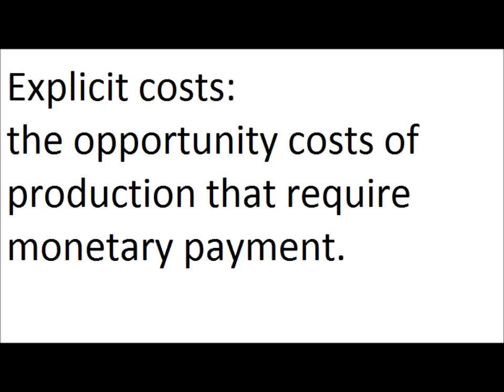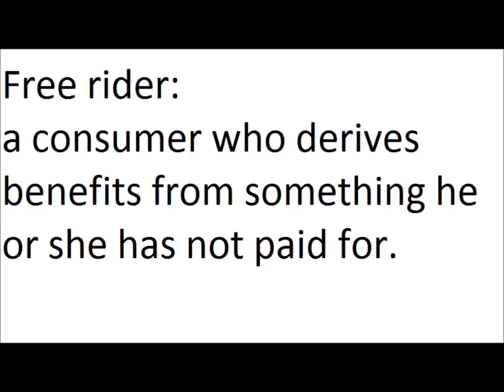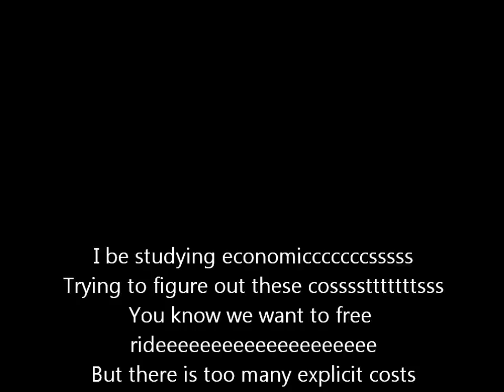ECON 1101 video project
Actors and singers: Cassandra Chauvet, Nathan Thomas
Camera man and editor: Son Dao
Song lyrics:

I be studying economicccccccssssssssssssssssssss
Trying to figure out these cosssssssstttttttsssssssssss
You know we want to free rideeeeeeeeeeeeeeeeeeeeee
But there is too many explicit costs
I be struggling in economics, aye!

If you wanna know about unemployment/
Supply and demand you gotta know it/
Them prices be rising you can't afford it/
Go get you a job and you'll make a fortune/
I see that you have money problems again/
Get you a job and your problems will end/
Economy's rising/
Money keep piling/
Demand is on a come up once again/
Go and check all the graphs/
But first you must do the math/
And on that graph you see supply and demand go two separate paths/
The prices are a must have/
Demand must be on there too/
Compliments and supplements have to be determined by you/